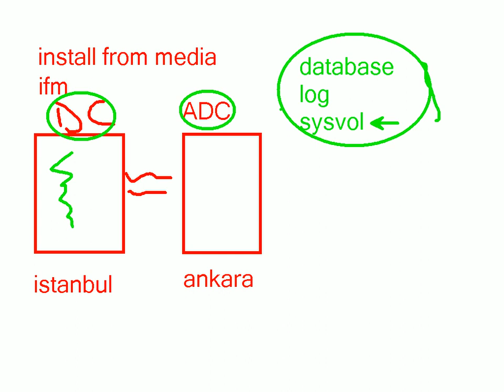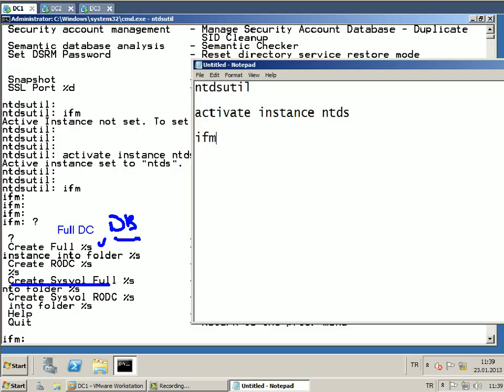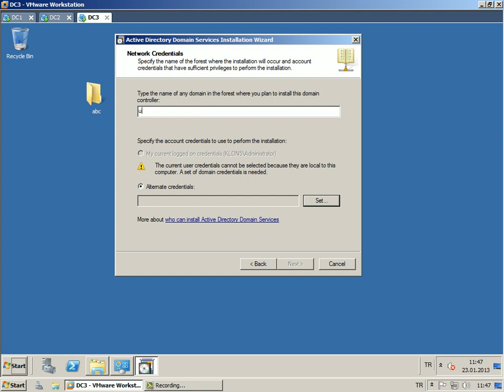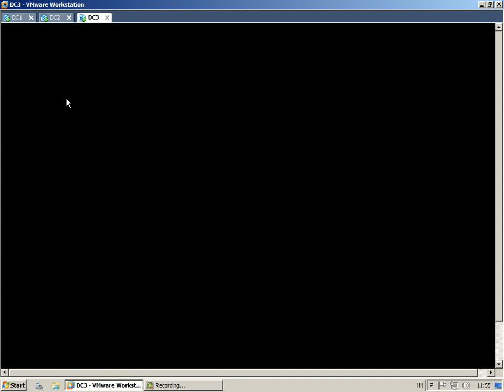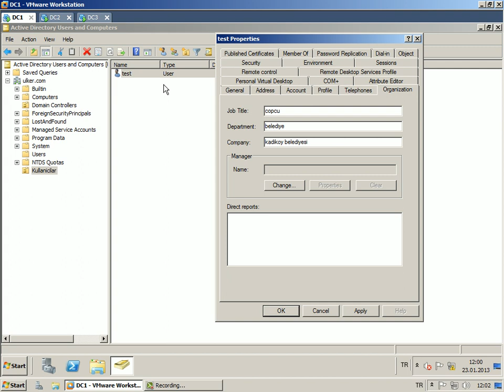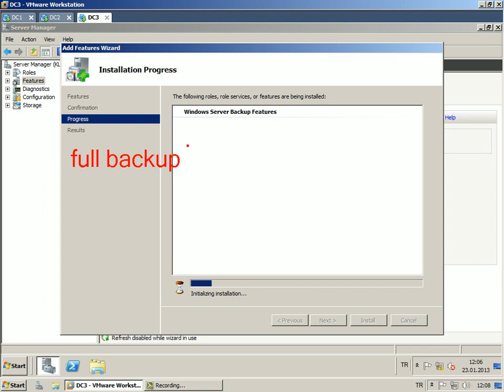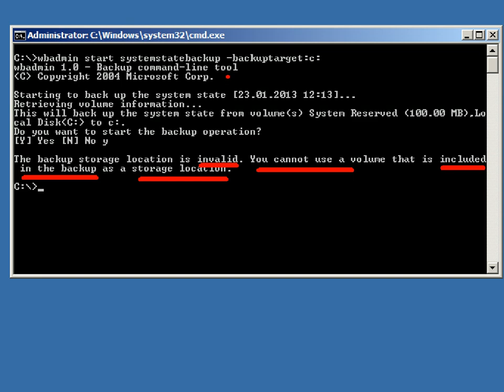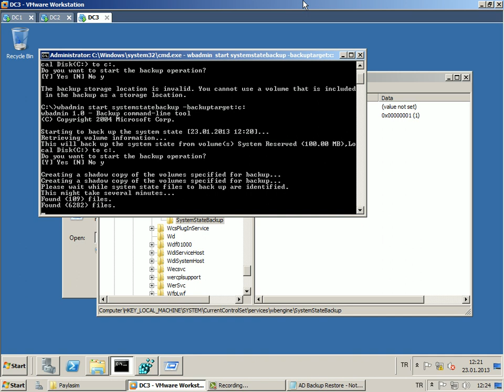29 Active Directory, IFM, Backup Alma